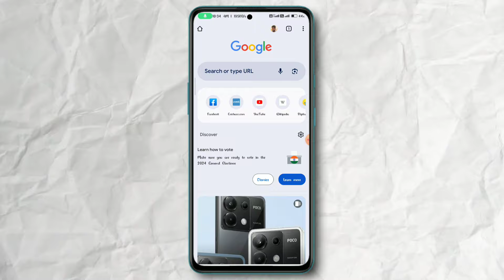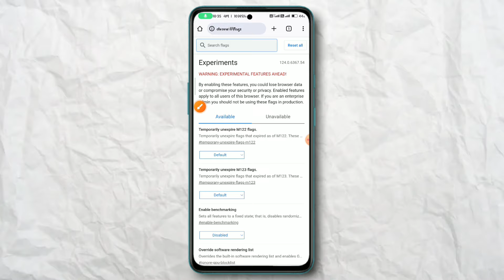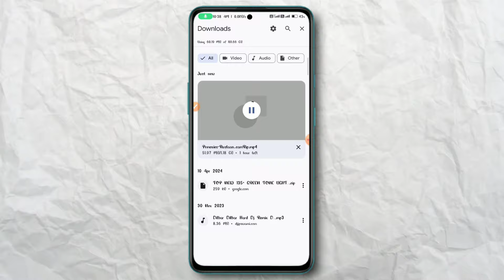Chrome Download Speed Slow Android | How To Increase Download Speed In Chrome Android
➤About video :- chrome download speed slow android | how to increase download speed in chrome android

guys is video mein Maine bataya
chrome download speed slow android problem solve kaise kare

Credit By - (pexels)

.(Techy kartik).